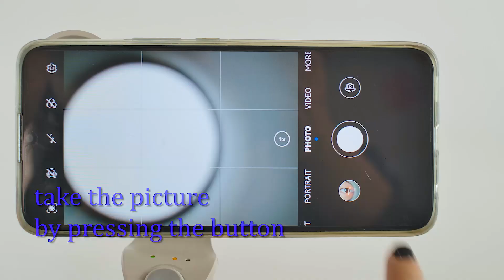Handheld portable slit lamp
It is a pocketsize slit lamp, innovation on portable slit lamp